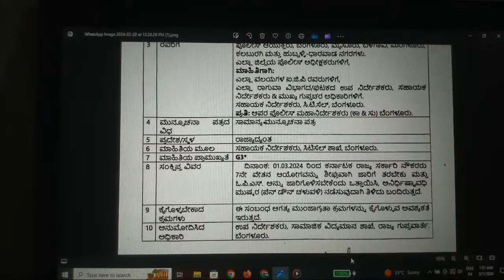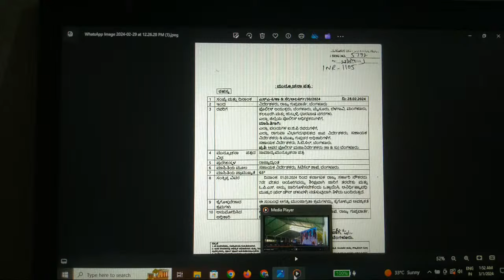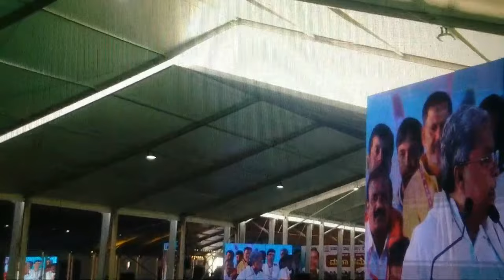7ನೇ ವೇತನ ಪರಿಷ್ಕರಣೆ ಆಗ್ರಹಿಸಿ. 7ನೇ ವೇತನ ಆಯೋಗ ಜಾರಿಗೆ ಒತ್ತಾಯಿಸಿ ನಾಳೆಯಿಂದ ಅನಿರ್ದಿಷ್ಟಾವಧಿಗೆ ನೌಕರರು ಮುಷ್ಕರ.